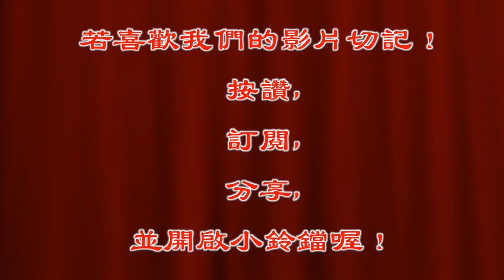淡淡的哀愁～蓮花太子駕臨辦事表情豐富可愛